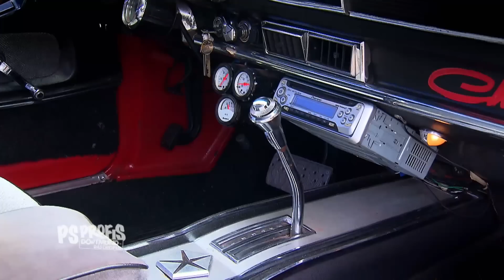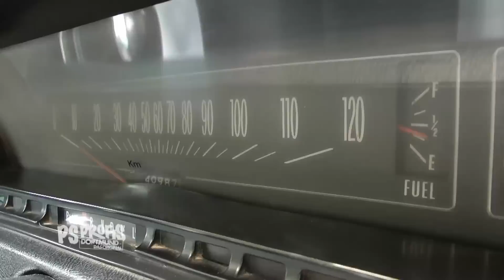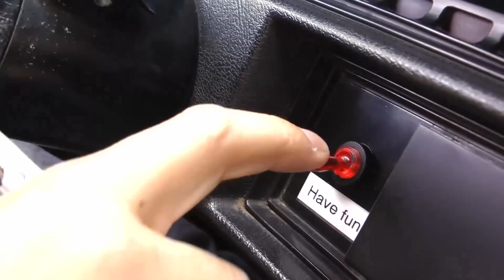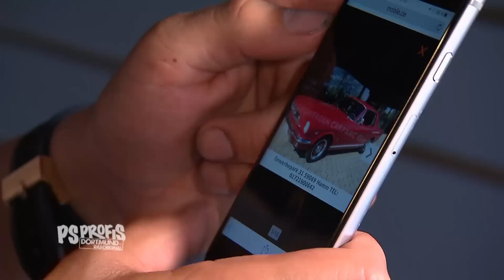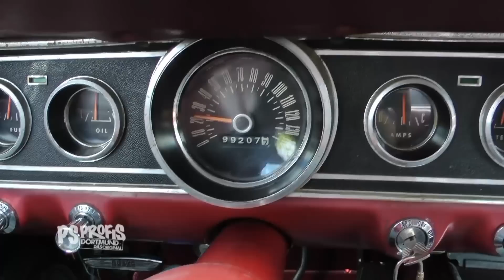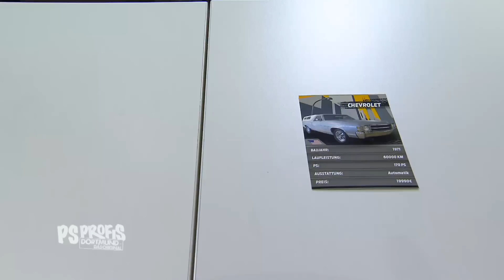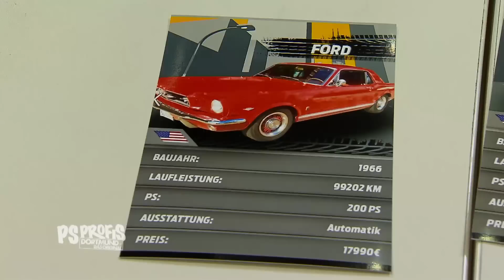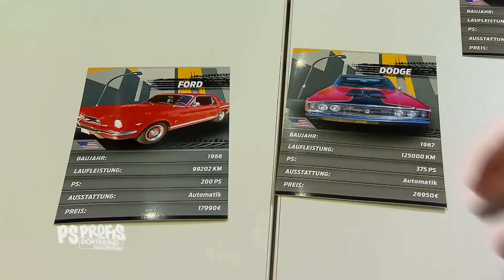Dicke Amis & laute Motoren | Staffel 7, Folge 116 | PS Profis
Tankstellenbesitzer Marcel hat Jean Pierre in der letzten Folge aus der Patsche geholfen. Der PS Profi blieb auf seiner Probefahrt mit leerem Tank liegen. Jetzt wollen sich Sidney und Jean Pierre revanchieren. Marcel hätte gerne einen El Camino. Können ihm die PS Profis seinen Wunsch erfüllen?